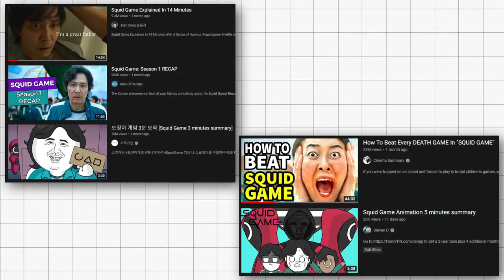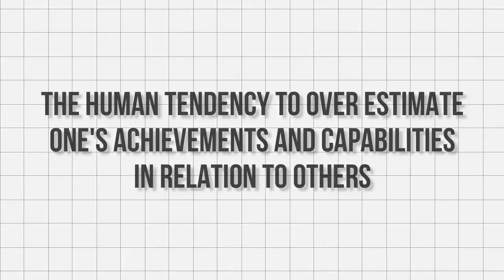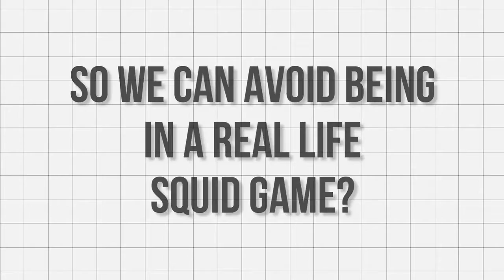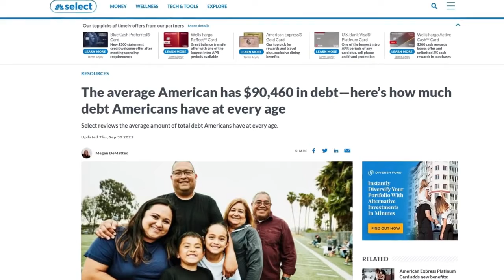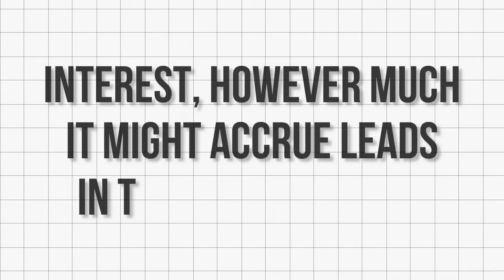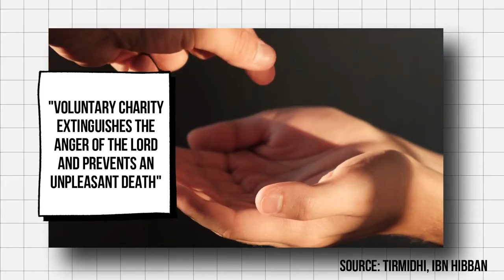REAL 'SQUID GAME'- THE PROPHET'S ADVICE.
This dystopian series revolves around a contest where 456 players, all of whom are in deep financial debt. They risk their lives to play a series of deadly children's games, for the chance to win a £28 billion.

No music in this video, voice only tracks. The only music was in 4:56 which was due to the clip being from elsewhere.